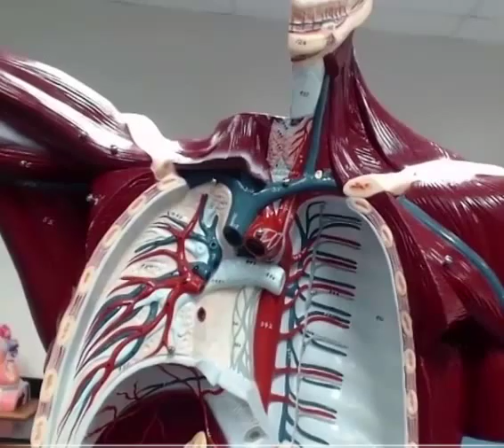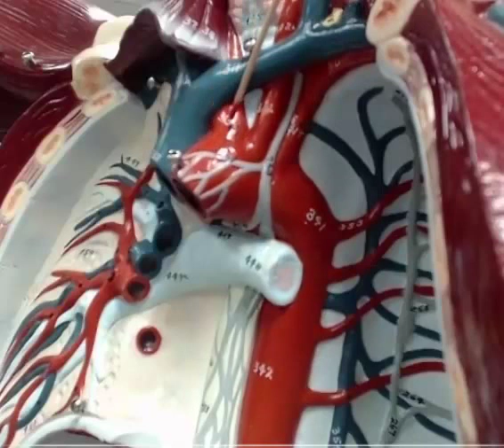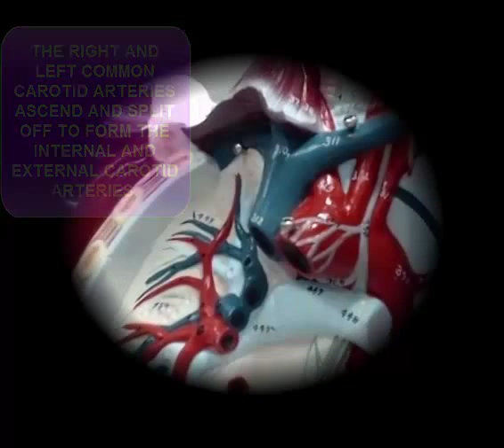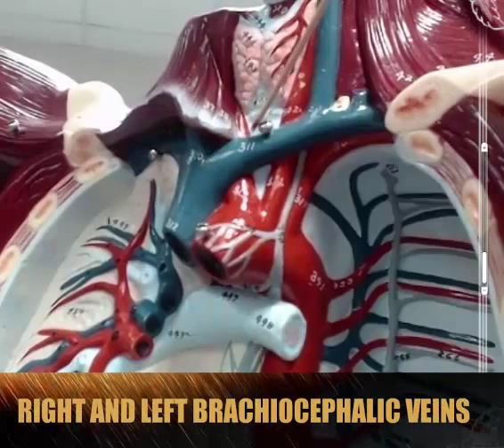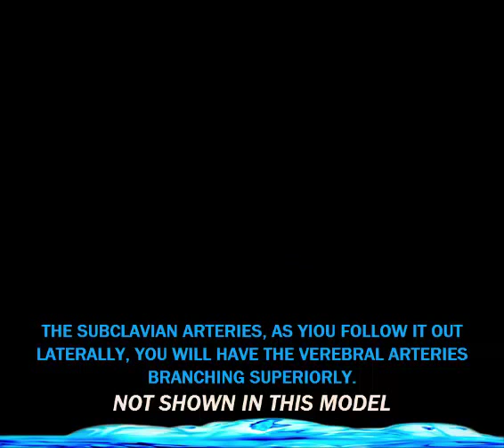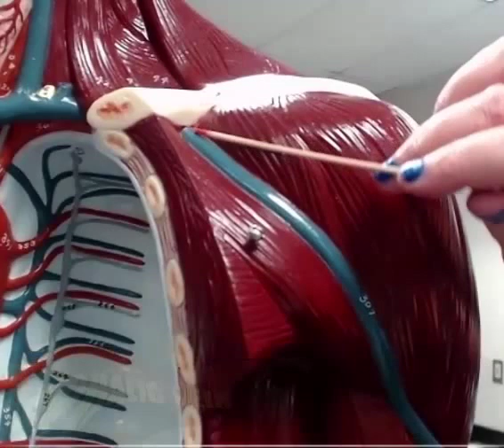anatomy practical exam THE ARTERIES AND VEINS OF human anatomical model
a tour of the blood vessels of the circulatory system in the anatomical model of the human Brachiocephalic artery Single vessel located on the right side of the body; the first vessel branching from the aortic arch; gives rise to the right subclavian artery and the right common carotid artery; supplies blood to the head, neck, upper limb, and wall of the thoracic region
Subclavian artery The right subclavian artery arises from the brachiocephalic artery while the left subclavian artery arises from the aortic arch; gives rise to the internal thoracic, vertebral, and thyrocervical arteries; supplies blood to the arms, chest, shoulders, back, and central nervous system
Internal thoracic artery Also called the mammary artery; arises from the subclavian artery; supplies blood to the thymus, pericardium of the heart, and anterior chest wall
Vertebral artery Arises from the subclavian artery and passes through the vertebral foramen through the foramen magnum to the brain; joins with the internal carotid artery to form the arterial circle; supplies blood to the brain and spinal cord
Thyrocervical artery Arises from the subclavian artery; supplies blood to the thyroid, the cervical region, the upper back, and shoulder
Common carotid artery The right common carotid artery arises from the brachiocephalic artery and the left common carotid artery arises from the aortic arch; each gives rise to the external and internal carotid arteries; supplies the respective sides of the head and neck
External carotid artery Arises from the common carotid artery; supplies blood to numerous structures within the face, lower jaw, neck, esophagus, and larynx
Internal carotid artery Arises from the common carotid artery and begins with the carotid sinus; goes through the carotid canal of the temporal bone to the base of the brain; combines with the branches of the vertebral artery, forming the arterial circle; supplies blood to the brain
Arterial circle or circle of Willis An anastomosis located at the base of the brain that ensures continual blood supply; formed from the branches of the internal carotid and vertebral arteries; supplies blood to the brain
Anterior cerebral artery Arises from the internal carotid artery; supplies blood to the frontal lobe of the cerebrum
Middle cerebral artery Another branch of the internal carotid artery; supplies blood to the temporal and parietal lobes of the cerebrum
Ophthalmic artery Branch of the internal carotid artery; supplies blood to the eyes
Anterior communicating artery An anastomosis of the right and left internal carotid arteries; supplies blood to the brain
Posterior communicating artery Branches of the posterior cerebral artery that form part of the posterior portion of the arterial circle; supplies blood to the brain
Posterior cerebral artery Branch of the basilar artery that forms a portion of the posterior segment of the arterial circle of Willis; supplies blood to the posterior portion of the cerebrum and brain stem
Basilar artery Formed from the fusion of the two vertebral arteries; sends branches to the cerebellum, brain stem, and the posterior cerebral arteries; the main blood supply to the brain stem